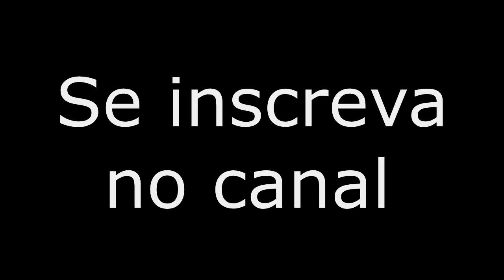Doctor Who / Graffit por Carlos SBF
Encomende hoje seu quadro
Envie nos uma mensagem ;)
CURTA A PAGINA E ENCOMENDE O SEU
CURTA, COMENTE, COMPARTILHE
Tamanhos e valores
Sem moldura
40x60 $40,00
50x70 $50,00
60x80 $80,00